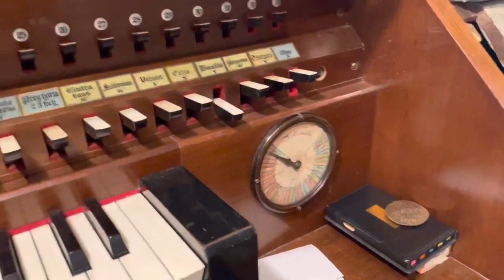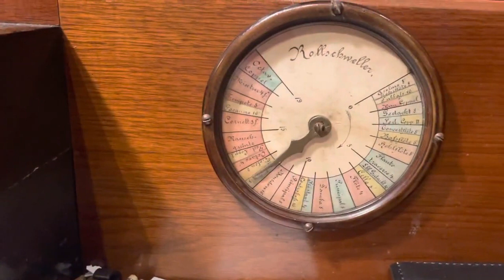St. Marien zu Bergen - größte Grüneberg Orgel auf Rügen: Orgel Vlog AHS: Rollschweller Walze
St. Marien zu Bergen - größte Grüneberg Orgel auf Rügen: Orgel Vlog AHS
Grüneberg Orgel 1909 ev. St. Marien zu Bergen, Insel Rügen, Pommern: Toccata F-Dur / F Major, Ann-Helena Schlüter, Video: Gedeon Thunhorst & AHS, Dank an Gedeon, Frank Thomas und Michael Beier, Soli Deo Gloria, Orgel Vlog AHS, Orgel Date, Orgelvermittlung, Kirchenmusik

Norwegischer Choral mit Variationen AHS: Å hvor salig det ska blive! O wie herrlich wird es sein

Größte Orgel der Insel Rügen, vollpneumatisch. Romantisch. 2 M, rosa Plättchen HW, gelbe Pedal, blau OW, Hauptstadt auf Rügen, Pommern. Schöne weiße Orgel, sehr verzierte bunte Wände und Decke. Samtig-trockene Akustik. Die Orgel wurde erbaut 1909 durch F. Johannes und F. Grüneberg, umgebaut 1945 durch Fi. Schuke (Potsdam), restauriert 2009 durch Chr. Scheffler (Sieversdorf) und rückgeführt auf den Stand von 1909